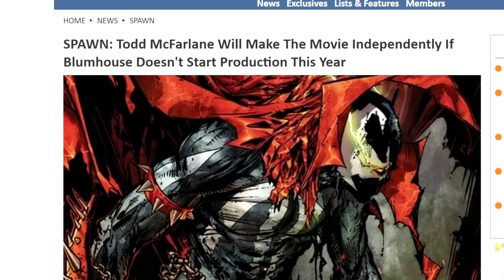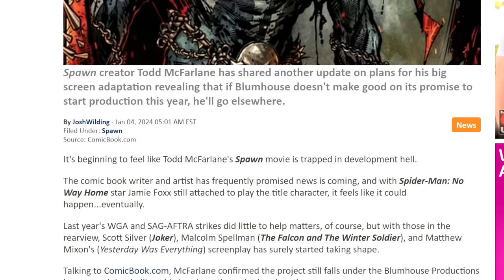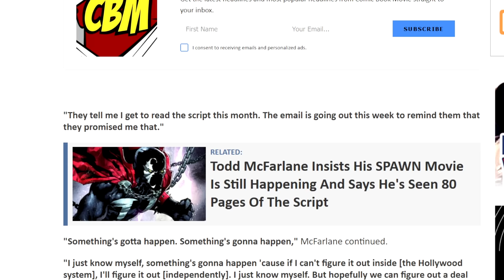HILARIOUS! Spawn Creator Todd McFarlane Threatens Blumhouse To Start Production On Reboot Movie!